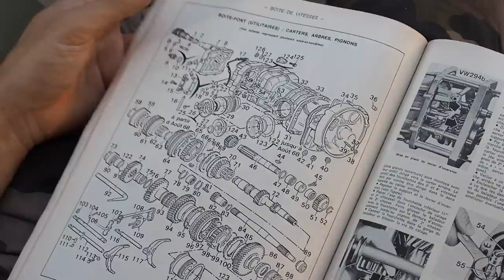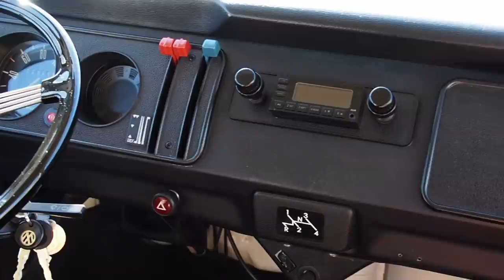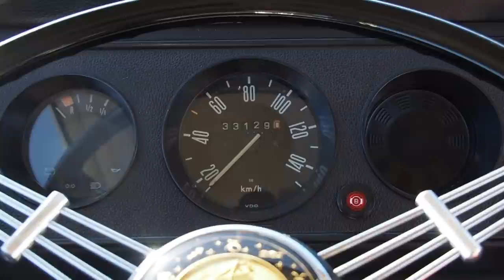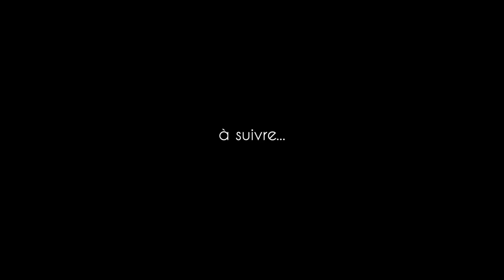VAN TOUR : "Toaster" notre Combi Baywindow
Holà Amigos, nous c’est Joana & Éric !
Dans cette vidéo, on vous présente « Toaster »!
Notre combi T2 de 1978, que l’on a récupéré en 2010 et que nous avons bien été heureux de retrouver après avoir été rapatriés en France en Mars 2020, à cause de vous savez quoi…
Petite présentation de la bête : son histoire, les travaux effectués dessus et van tour du micro - aménagement que nous avons fabriqué et installé afin de pouvoir reprendre l’aventure dans l’hexagone et partir explorer les routes et merveilles françaises !

↠ Notre livre

↠ L’extincteur « compartiment moteur » que nous avons installé sur Toaster, dispo sur Mecatechnic &
(Nous ne sommes jamais trop prudents !)

La carrosserie qui s’est occupée de la peinture de «Toaster » :
↠ Carrosserie Aux Ouvriers Réunis - 155 Allée Belle-Vue, 06600 Antibes

Un article complet sur « Toaster » arrive bientôt sur le Site !

A très vite sur les routes !
Joana & Eric 🚐💨✨